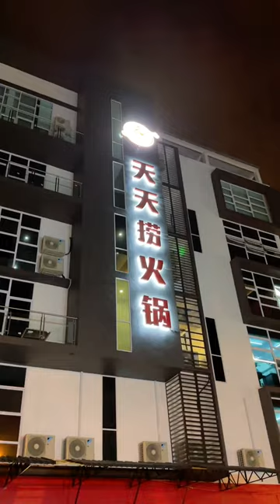Tian Tian Lao Hotpot 【Kuching】 天天捞火锅 【古晋】 Gala City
今天去泡另外一家火锅店 -- 古晋 Gala City 的

蓝蓝的海底世界投影，独特的氛围感，汤底口感浓郁~

Let's try another Hotpot Restaurant today -- Tian Tian Lao Hotpot at Gala City Kuching

Blue underwater world projection, unique ambience, soup that is super rich in flavor~